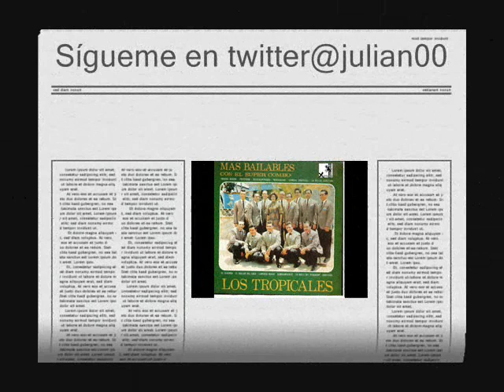El supercombo los tropicales - la minifalda - autor - D D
Nota tomada de la página de internet:
Génesis de nuestra música bailable la” guaracha zuliana “
Germán Hernández&Enio Trujillo
Como es bien sabido por muchos, hacia las décadas de los sesenta y setenta, se impuso una moda en el Zulia de colocarle nombres de modelos de autos a los grupos musicales, como Los Dart, Los Mustang o Los Impala. Fue de esta manera como ante la presencia de un Chevrolet Máster  De luxe, Gilberto García y quienes le acompañaban tuvieron la idea de bautizar a su agrupación con el nombre de Los Máster’s.
El origen de la guaracha es fundamentalmente cubana caribeña y los padres de la guaracha zuliana tanto Tulio Enrique León, Mario Carnielo, la orquesta La playa, la orquesta del maestro Enrique Salas y el pelón Valbuena fueron influenciados por el acordeón de Aníbal Velásquez y la llegada del maestro Billos, causando furor su música y es motivo de inspiración para la música bailable zuliana.